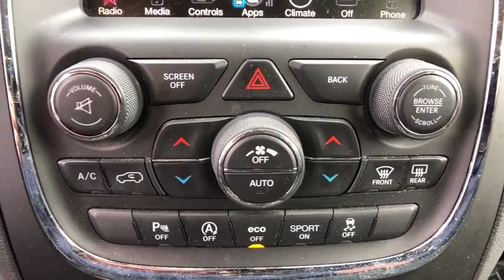2016 Dodge Durango Danbury, Newtown, Ridgefield, Brookfiels, New Fairfield, CT H12909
Used 2016 Dodge Durango available in Danbury, Connecticut at Danbury Automotive. Servicing the Newtown, Ridgefield, Brookfiels, New Fairfield, CT area.

Danbury Automotive
100-102 Federal Road